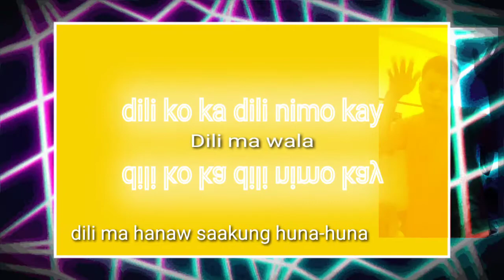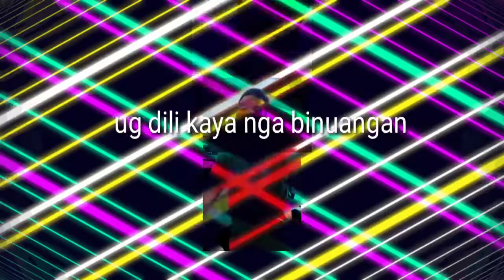Okey Cutieeyy baby